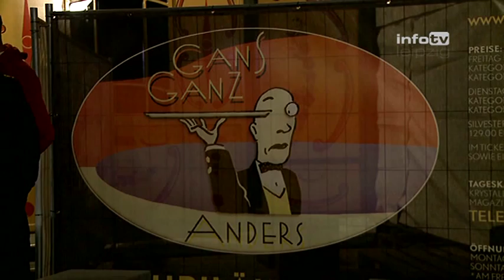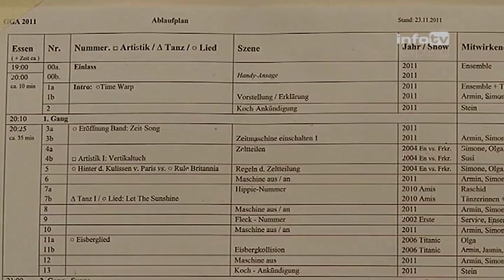Backstage bei der Dinnershow »GANS GANZ ANDERS«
hinter Herd und Bühne

Das Zelt steht und die ersten Vorstellungen liefen bereits erfolgreich. Das Weihnachtsspektakel »GANS GANZ ANDERS« läuft bereits seit dem 25. November und feiert in diesem Jahr das zehnjährige Jubiläum. Da wollen wir auch mal einen Blick hinter die Kulissen werfen und herauskriegen, was alles über die Bühne gebracht werden muss, um so eine Show auf die Bühne zu bringen.

Bereits Ende Oktober wurde von der belgischen Firma »Het Spiegelpaleis« der Spiegelpalast auf dem Burgplatz direkt hinter dem Neuen Rathaus aufgebaut. Das Zelt hat einen Durchmesser von 22 Metern, dazu kommt nochmal das Vorzelt, was dann die Gesamtlänge auf 30 Meter bringt. Genug, um den gesamten Burgplatz zu füllen. Ausverkauft passen bis zu 300 Personen in eine Vorstellung der Dinnershow »GANS GANZ ANDERS«.

Nachdem das Grundgerüst stand, konnte auch das andere Equipment geliefert werden. Darunter ein Küchencontainer, in dem später das exklusive 4-Gänge-Menü zubereitet wird. Mit Wasseranschluss und Platz für zahlreiche Kochutensilien ein Ort, an dem die nächsten Wochen jede Menge los sein wird, schließlich werden hier Abend für Abend rund 250 bis 300 Essen gekocht. Dazu gehören neben einer guten Organisation, geübte Handgriffe und Mitarbeiter mit Erfahrung. Ziel ist es nämlich, jeden Gang innerhalb von 10 Minuten an die Tische zu bringen.

»Was wir hier machen ist eine logistische Herausforderung. Wir fangen jeden Tag circa 13 Uhr an frisch zu kochen. Vieles ist schon vorbereitet, so dass die letzten Handgriffe nur noch passieren, wenn das Essen zum Gast geht. Das Abfüllen und Garnieren der Teller, dass wird alles schon im Vorfeld gemacht. Im letzten Moment geht dann alles heiß auf den Teller und wird mit einer Schar von Kellnern an den Tisch gebracht«, sagte Chefkoch Ralf Oppelt.

Einen Leckerbissen wollen auch diese Leute zubereiten, allerdings einen der Unterhaltung. Kurz vor den Vorstellungen proben die Darsteller nocheinmal. So wie das Essen perfekt aussehen muss, so wollen auch die Künstler nichts dem Zufall überlassen. Die richtige Schminke, das schönste Kostüm: alles muss passen, bevor die Schweinwerfer angehen. Doch haben die Schauspieler mit teilweise jahrelanger Bühnenerfahrung eigentlich noch Lampenfieber?

»Ehrlich gesagt nein. Nicht so richtig. Ich muss gleich mal raus gucken, wie viele Leute da sind. Ich glaub es soll recht voll sein. Ich glaub dann kommt es bestimmt.«

»Es geht gerade noch, aber das kommt immer kurz vorher. Das ist immer das selbe Spiel.«

»Es hält sich im Moment noch in Grenzen. Das kann aber kurz vor der Veranstaltung dann deutlich aufgeregter sein.«

Während hier der Herzschlag langsam steigt, suchen die Zuschauer schon ihren Platz. Die ersten Plätze waren schon Monate im voraus reserviert. Da erhofft man sich auch einiges:

»Einen illustren, fröhlichen, lustigen und unterhaltsamen Abend.«

»Wir hoffen, dass es schön lustig wird und wir schön essen und trinken und ein bisschen feiern.«

»Viel Spass. Ein sehr gutes Essen. Interessante Gäste und vor allem viel Freude.«

»Ich hoffe, dass es mindestens genauso gut wird wie die Jahre zuvor. Mindestens - wenn nicht sogar besser.«
»Ganz viel...«

»Ich war schon ein paar mal hier und mir hat es immer sehr gut gefallen. Heute ist es eine Mischung aus den vergangenen Jahren, von daher denke ich, dass es schön wird.«

Damit das auch so wird, hat sich die Crew in diesem Jahr was ganz besonderes ausgedacht: Der Maître des Spiegelzeltrestaurants Herbert von Crémefeld möchte sich mit seiner Gattin Anna Karenina versöhnen. Dazu hat er sich eine teure Zeitmaschine gekauft und reist damit durch 9 Jahre »GANS GANZ ANDERS« Geschichte. Der Höhepunkt der Show wird hier nicht verraten, der des 4-Gänge-Menüs ist dagegen ein offenes Geheimnis: Geschmorte Keule von der Freilandgans auf Rosenkohl-Wirsinggemüse und gebackenem Kartoffelklos.

Am Ende hat allen alles geschmeckt. Das Essen, die Aufführung und natürlich das unvergleichliche Ambiente. Wer das selber erleben möchte, hat noch die Gelegenheit dazu. Bei den Vorstellungen an den Weihnachtstagen und der Woche danach gibt es noch gute Chancen auf Karten.